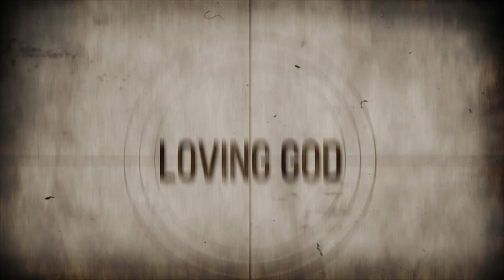Chain Reaction Part 5: Rows and Circles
Chain Reaction Part 5: Rows and Circles ft. Steve Tiebout on 2/5/23